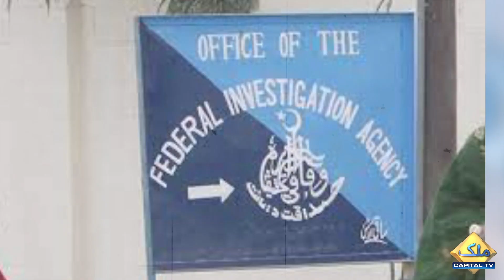Imran Khan's close woman declared absconder | Capital TV